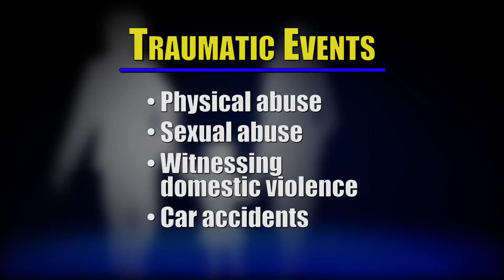KIDS AND TRAUMA: WHAT TO LOOK FOR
More than 50 percent of U.S. families have dealt with some type of natural disaster or domestic violence. Here are some tips on how to spot trauma in kids